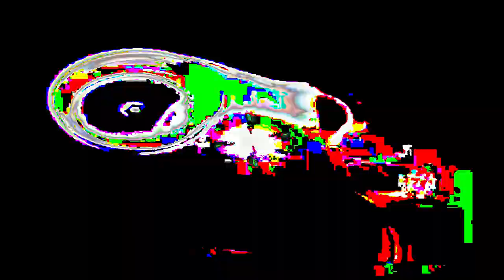[EPILEPSY WARNING] Movie 24 02 24 19h18m26s